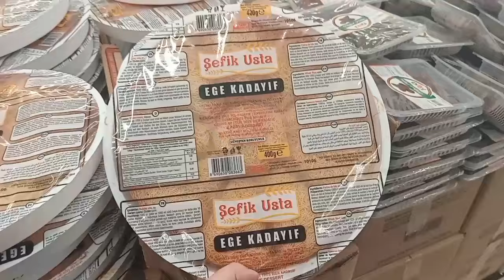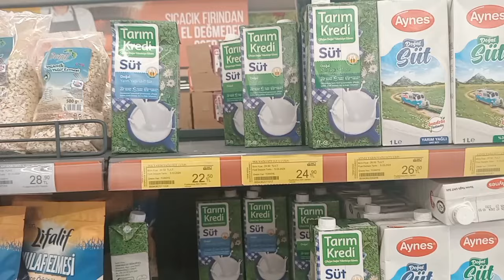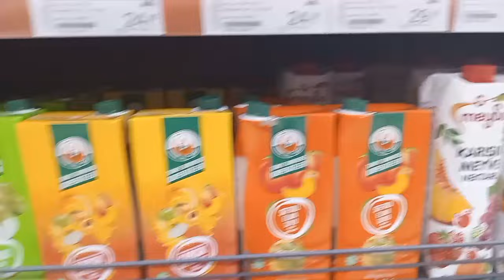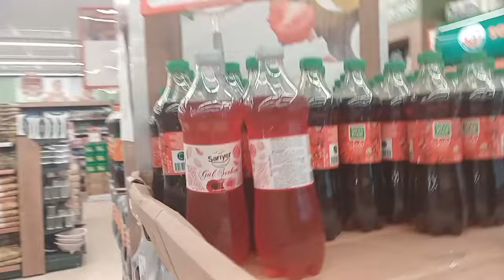TARIM KREDİ UYGUN FİYATLI RAMAZAN ÜRÜNLERİ❗BİTMEDEN AL📌KADAYIF GÜLLAÇ İÇECEKLER İNDİRİMLİ FİYATA